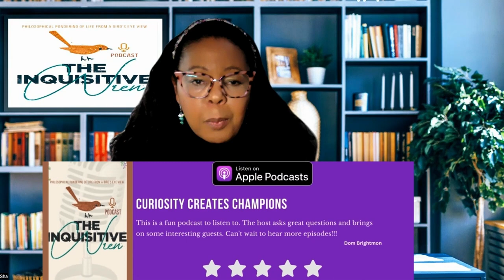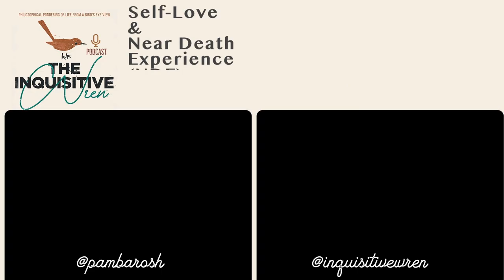From the Brink to Bliss: Near Death Experience Unlocks Abundance with Pam Barosh | s3e13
This week I am joined by Pam Barosh who is an author, medium, spiritual coach, meditation teacher, and energy healer. As a messenger of love, she learned the importance of energy after experiencing a life-threatening illness and a seriously imbalanced lifestyle. After connecting to angels and spirit guides, she fully recovered and began a journey to help guide others to find their own healing by tapping into love energy. With a master’s degree in psychology and training in spiritual healing, she brings a unique perspective of wellness. She loves to work with clients who are ready for big transformations and includes concepts from past lives, chakra energy, mindfulness, and soul healing as part of each personalised healing session. Pam believes that everyone has the power to heal through the power of love.

INTRO: 0:00
3:00 Self love
8:00 Women work at self-love
9:35 Defining self-love
14:40 - People becoming more open to new concepts
17:30 Awakening
22:20 - Near Death Experience
27:10 - Pam's book Shine From Your Soul
39:10 - Learn to go within
46:00 - Become unstuck and create movement
52:00 - Past lives